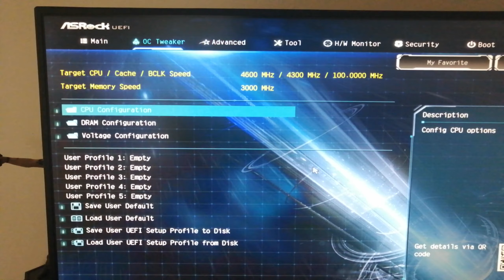How activate Resizable BAR / C.A.M. (Clever Access Memory) on Asrock BIOS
DISABLE CSM ON BOOT MENU

• CPU: Intel i9-9900KF 4.6GHz (1.2V)
• CPU Coller: SilentiumPC Navis RGB 280
• GPU: ASUS DUAL RTX 3070 8GB GDDR6 (0.962mV / 1950MHz)
• RAM: Adata D10 32GB 3GHz (CL16: XPM / tRFC 525)
• MB: ASRock Extreme 4 Z370
• PSU: Fortron RAIDER II 750W
• MONITOR: Asus PG278QE 165Hz G-SYNC
• CASE: Corsair Graphite 780T
• OS: Windows 10 Home
• HDD: Seagate BarraCuda - 1TB
• SSD: Samsung 860 EVO 250GB
• SSD: Kingston A2000 M.2 NVMe 500GB